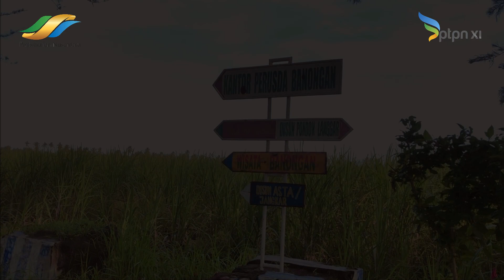Internalisasi Etos Kerja Planters PG assembagoes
PLANTERS PG ASSEMBAGOES bersama KOPASKA TNI-AL